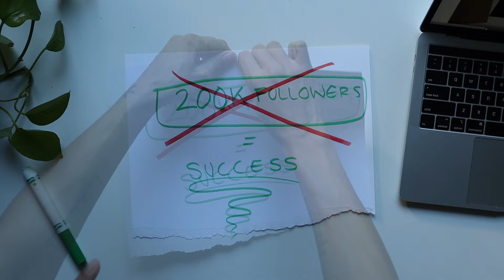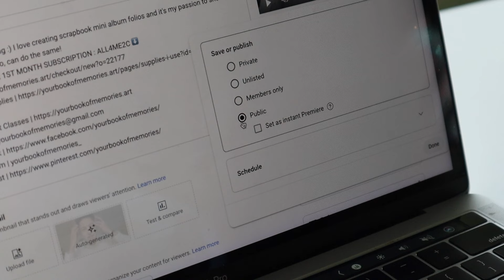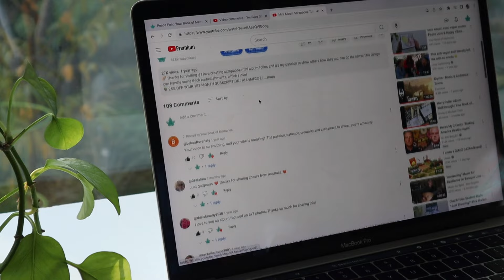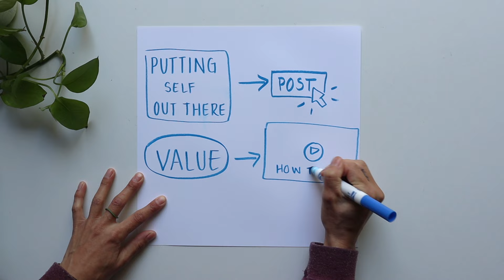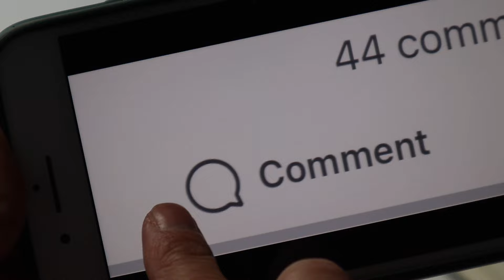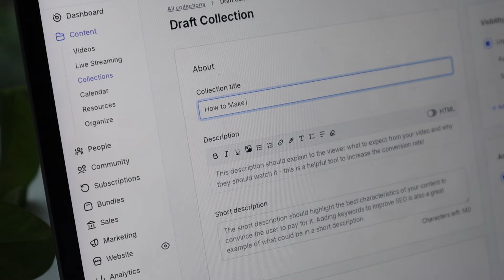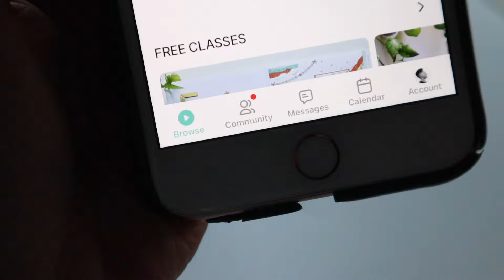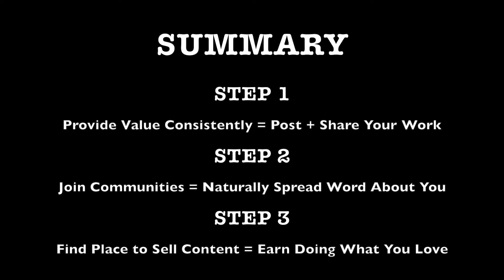How to Earn Money as a Content Creator ( you're closer than you think )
🌈 How I earn a living working from home selling how-to art videos + 3 Steps to start for yourself

❤️ Thank you all who have been apart of my journey, I wouldn't have been able to do this without you.
🌿 Honor goes to my forever mentor, Ginger Ropp. I wouldn't be where I am at today without her loving guidance.

📖 My in-depth emotional story of how I got started selling my tutorials, you can watch here on my membership

Chapters:

Introduction 00:00
Misconceptions 1:09
My Journey 1:49
Step 1 3:47
Step 2 5:45
Uscreen Platform 7:29
Step 3 8:02
Summary 9:11